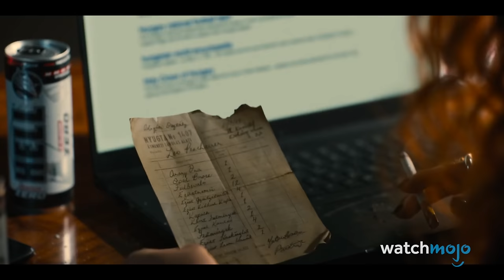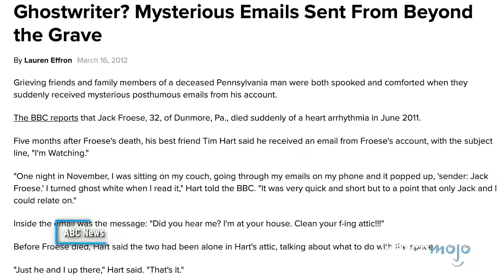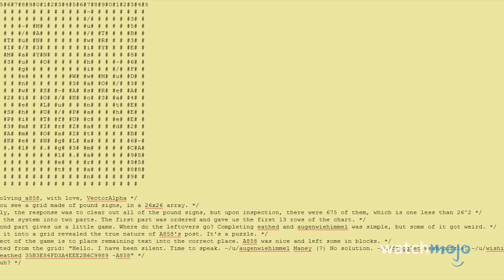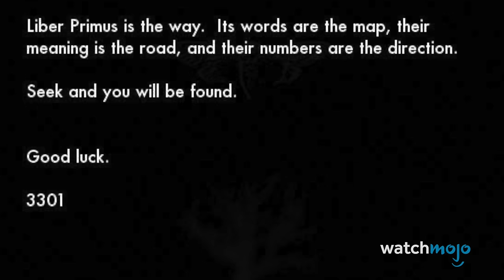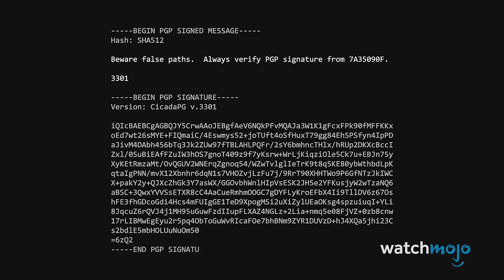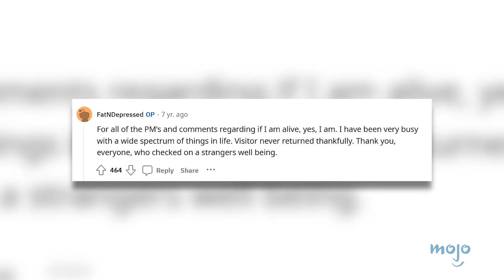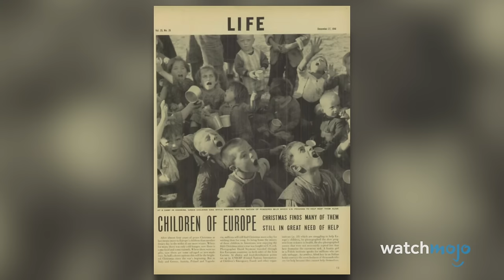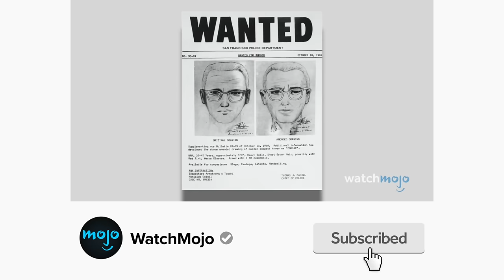Top 10 Creepiest Internet Mysteries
These internet mysteries will keep you up at night. Welcome to WatchMojo, and today we’re counting down our picks for the most chilling mysteries from the furthest corners of the Internet, both solved and unsolved. Our countdown of the creepiest internet mysteries includes Ted the Caver, The Jack Froese Emails, Cicada 3301, and more! What’s the most unsettling online mystery you’ve ever stumbled upon?